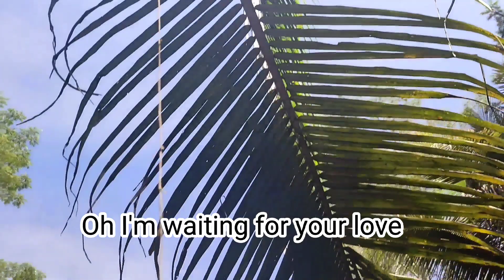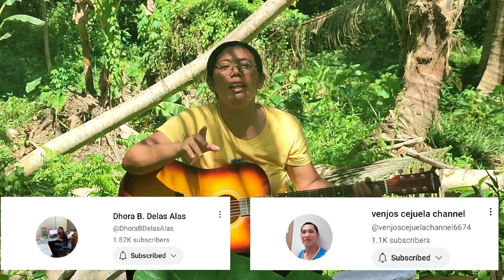WAITING FOR YOUR LOVE by Stevie B(Guitar Cover by BISAN UNSA TV)